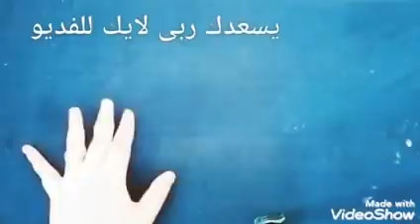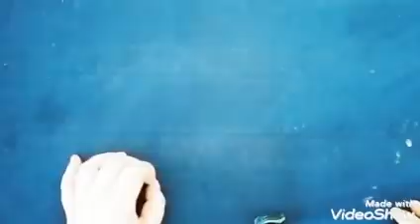النشا والخل/قبل النوم على المهبل وجسمك كلةوفى الصباح سيسقط شعر جسمك كالرماد مع سواد20 سنة هتبقى قشطة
كنز رباني لإزالة شعر العانة وشعر الوجه و الجسم كله بدون ألم والشعر سوف يسقط ولن يعود نهائيا
النشا والخل/قبل النوم وفى الصباح سيسقط شعر وجهك امام عيونك نهائيا كالرماد مع سواد السنين ازالةوتفتيحأول مرة وحصريًا على قناتي إزالة الشعر للأبد ونهائياً من الوجه والجسم/ستصرخين من شدة الإندهاش والفرح
أول مرة وحصريًا على قناتي إزالة الشعر للأبد ونهائياً من الوجه والجسم/ستصرخين من شدة الإندهاش والفرح
بمسحة واحدة تخلصى من شعر العانة نهائيا ازالة الشعر بدون الم سيسقط ولن يعود مرة اخرى ازالة الشعر بالسويت, كيس واحد انسى شعر العانة والجسم نهائيا ازالة الشعر  معلقة صدمت كل من جربها لازالة شعر العانة نهائيا سيسقط ولن ينمو مجداا
ازالة الشعر بالشمع,ولا سويت ولا شفرات ازالة الشعر من الجذور 😑التجربه أمامكم بدون حلاوة ولا شفرات حلاقة ازالة الشعر من الجذور 😑التجربه أمامكم بدون الم سيسقط ولن يعود مرة اخرى
ازالة الشعر من الوجه,ولاسويت ولا شفرات ولاوجع نهائيا سيسقط الشعر من الجذور والتجربة امامكم
ازالة الشعر بالخيط, كيس واحد انسى شعر الجسم والوجه نهائيا سيسقط ولن ينمو مجداا
ازالة الشعر بالشفرة, ازالة الشعر من الجذور
ازالة الشعر بالليزر,
ازالة الشعر للرجال